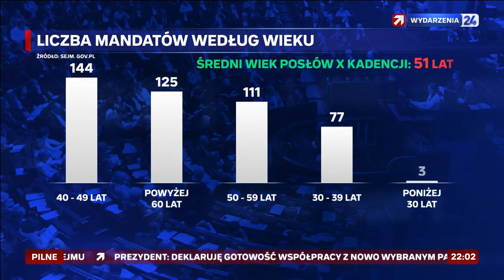Wydarzenia 24 - Wydarzenia 21:50 (nowy Sejm i Senat, nowi marszałkowie, odwołany rząd) (13.11.2023)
Wieczorne wydanie "Wydarzeń" prowadził Jarosław Gugała.